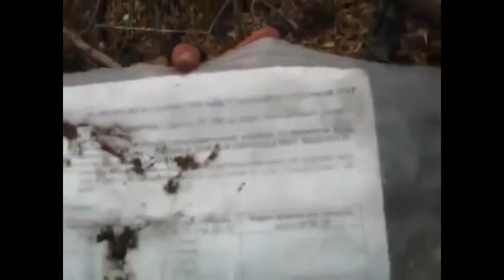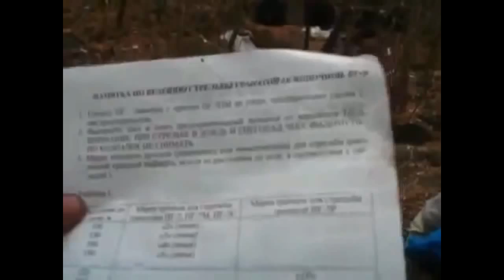Ukraine War ~ Right Sector fighters captured pro Russian rebels positions beside Donetsk Airport